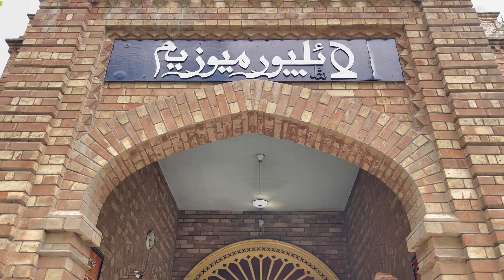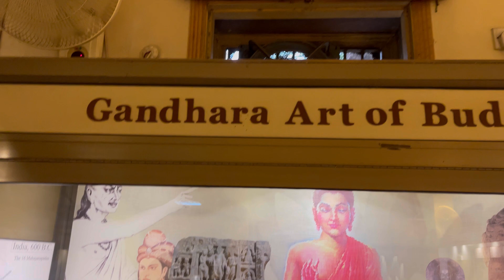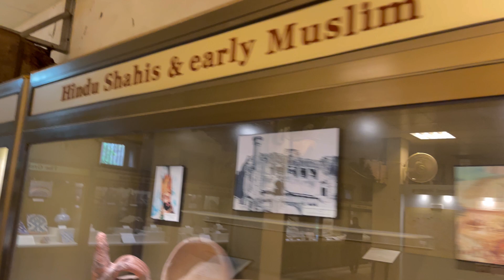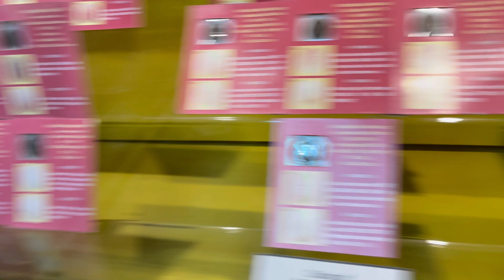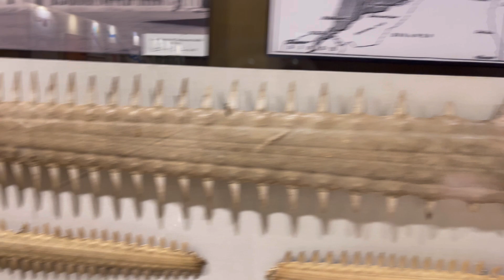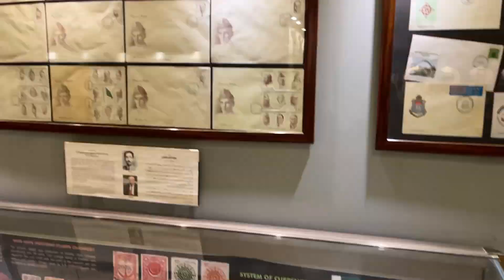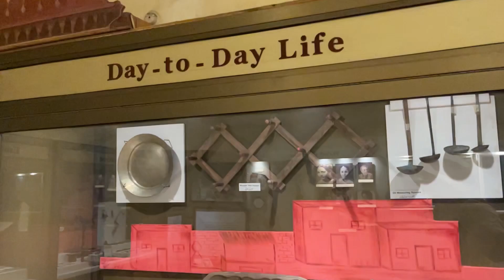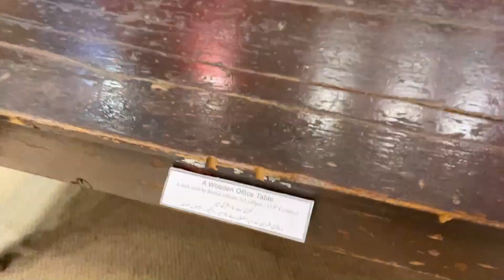Lyallpur Museum Faisalabad | Muslim ~ Hindu ~ Sikh and British History WoW 😮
Lyallpur Museum Faisalabad